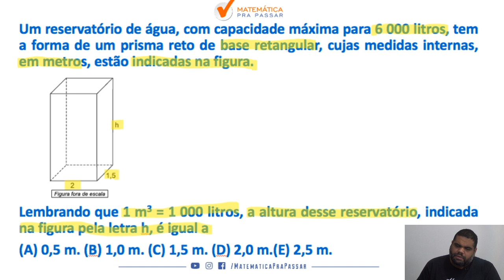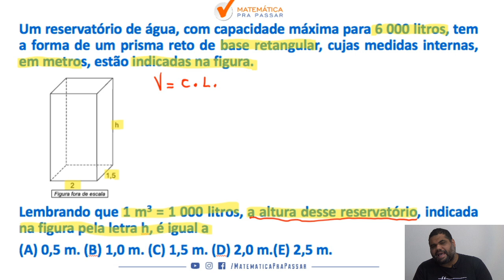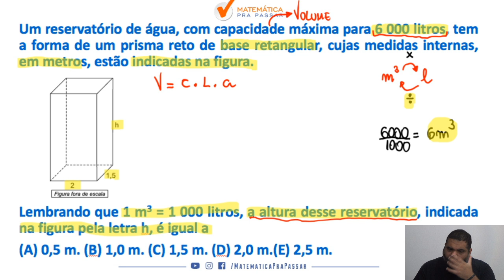Volume para PM SP | Quiz MPP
Quando vê um problema de Volume começa a tremer?

Então você precisa aprender com esse vídeo onde nosso professor, Marcão, mostra todos os segredos para Aprender Volume para PM-SP.

Você terá um passo a passo para aprender Volume para PM-SP em poucos passos e nunca mais errar nenhuma questão.

Agora basta dar o play no vídeo e aprender com o Método MPP os segredos de Volume na PM-SP.